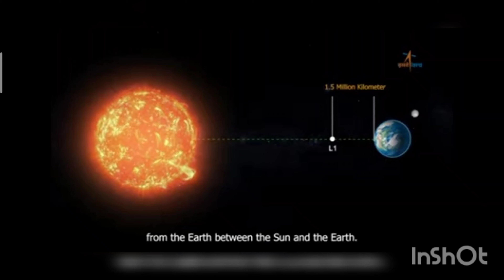Aditya L1 antriksha me kaha par rahega यह पृथ्वी से कितनी दूर होगा ?